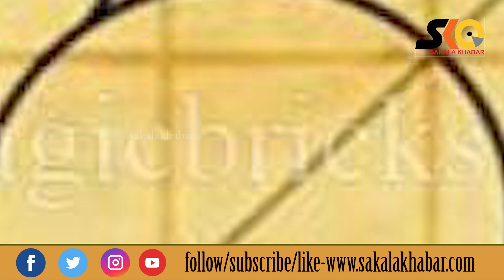ଏହି ୧୫ ଟି ବାସ୍ତୁ ଟିପ୍ସ ଆପଣଙ୍କୁ ଦେବ ଜୀବନରେ ସମସ୍ତ ସୁଖ